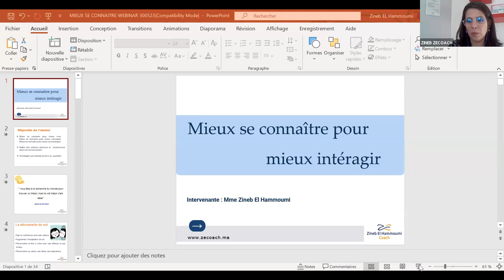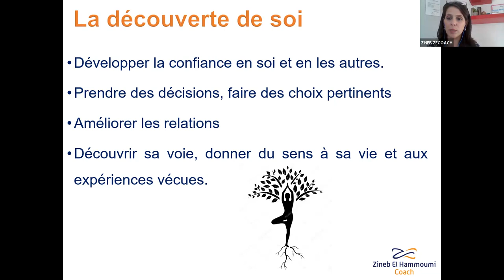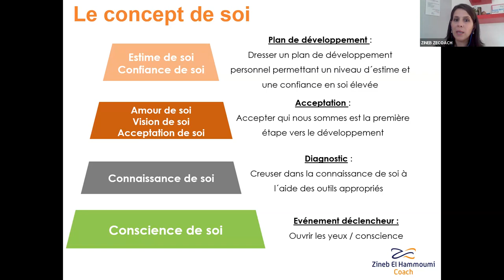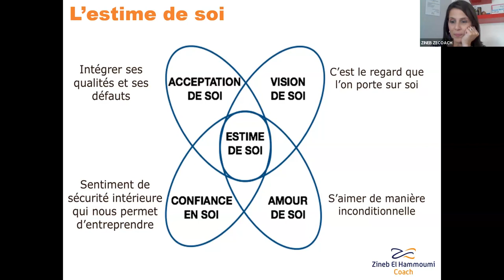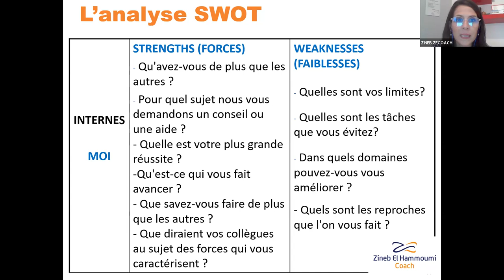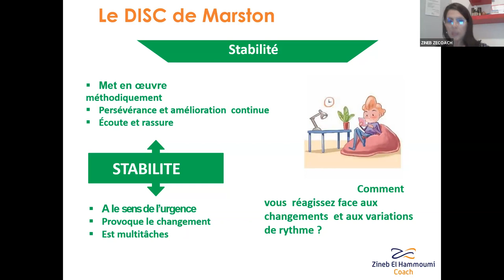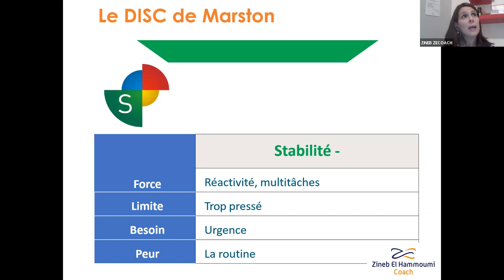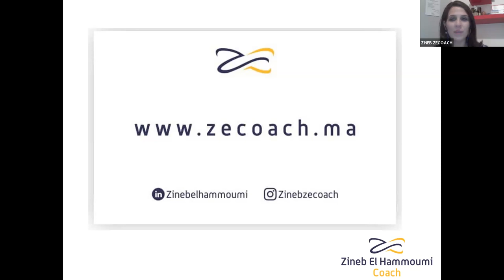Mieux se connaitre pour mieux intéragir avec Zineb El Hammoumi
Pourquoi apprendre à se connaître?
C’est en nous reconnectant à ce que nous sommes profondément, notre
Essentiel, que nous créons une vie épanouissante et pleine de sens.
Ou en d’autres termes :
Mieux vous vous connaissez et mieux vous savez ce que vous voulez dans la vie.
Il vous est donc plus facile de faire des choix alignés à ce que vous êtes. Tout en laissant de moins en moins l’avis des autres influencer vos décisions.

D'où l'importance de la connaissance de soi pour mieux interagir qui est le sujet de notre atelier gratuit en ligne avec Zineb El Hammoumi qui est Exécutive coach et Conférencière, Formatrice en Communication, Management et Leadership.
Zineb El Hammoumi a Plus de 20 ans d’expérience professionnelle en tant que manager et enseignante, elle a un Master de l’ISG Paris et MBA en Management des RH de PIIMT.
Certifiée en Approche NeuroCognitive et Comportementale, à l’Intelligence Emotionnelle et à l’outil DISC. Elle est formée à la Process Com, à la PNL et plusieurs outils psychométriques.

Nous tenons à remercier notre chère Zineb El Hammoumi pour son soutien, sa générosité et son partage.

Je rappelle que cet un atelier en ligne gratuit s'inscrit dans le cadre de l'initiative